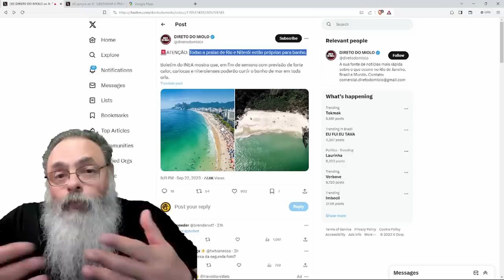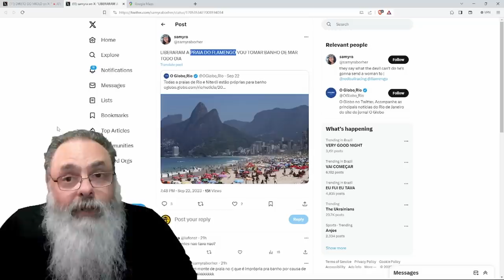TODAS as PRAIAS do RIO (e de NITERÓI) estão PRÓPRIAS para BANHO: NORMAL depois da PRIVATIZAÇÃO